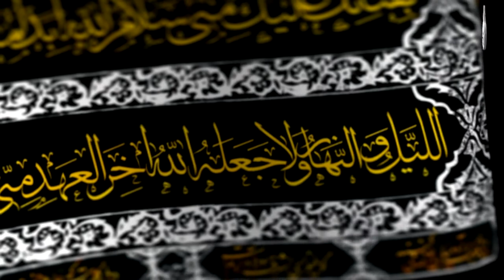السلام عليك يا ابا عبد الله - ليلة الجمعة